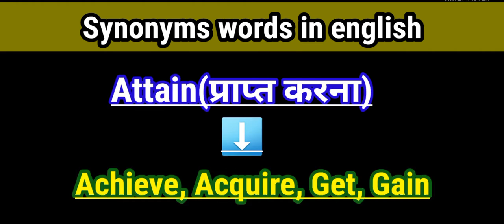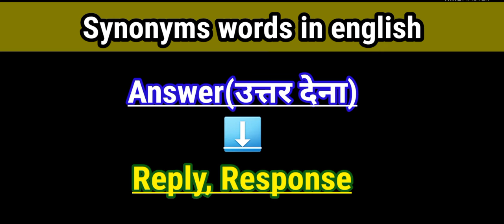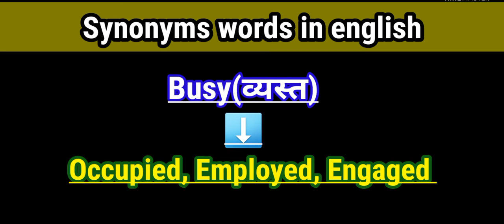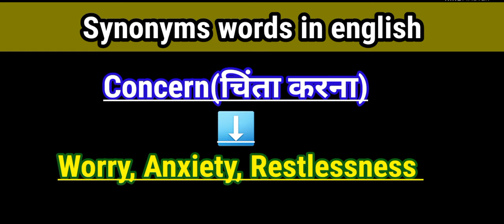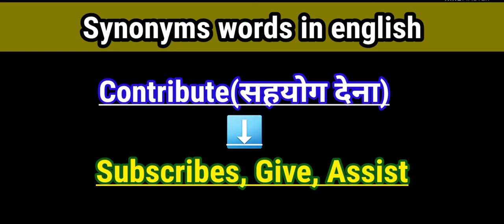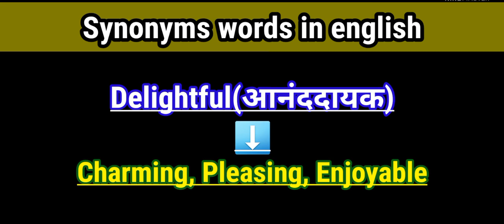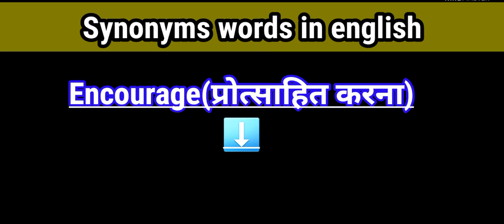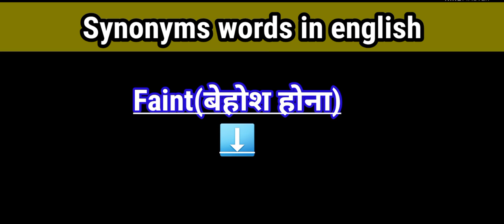50 Synonyms in english with hindi meaning.!50 common synonyms words in improve english vocabulary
50 Synonyms words( पर्यायवाची शब्द) in english with Hindi

List of name Synonyms ( पर्यायवाची शब्द)
Anger(क्रोध): Fury, rage, Wrath
Bold(साहसी): Courageous, Daring, Fearless
Contain (रखना): Enclose, Receive, Include
Defer(टालना): Postponed, Delay
Erect( बनाना):- Raise, Upright, Build